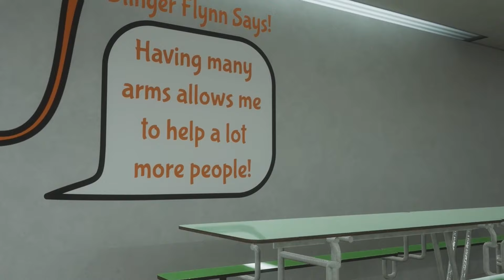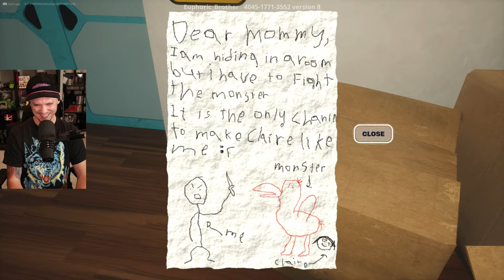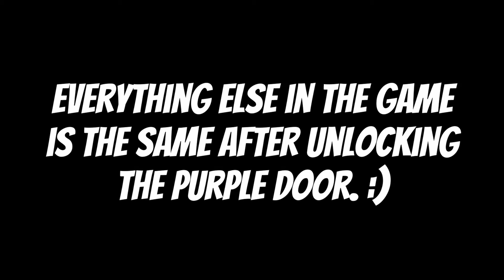FORTNITE X GARTEN OF BANBAN!? (FULL GAME & SECRET ROOM)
Can you escape this mysterious kindergarten?

Use code ZAKTRAPP in the Epic Games store!

Ft. @ShyGuyWilliam